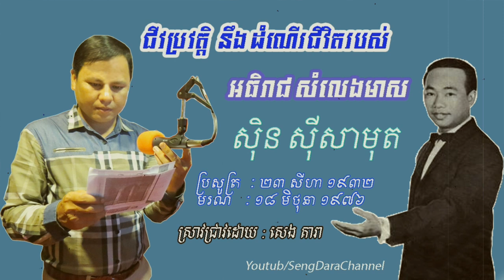History of Sin Sisamuth Research By Seng Dara rfi khmer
History of Sin Sisamuth Research By Seng Dara
 sin sisamuth khmer cambodia khmer song rfi khmer

sin sisamuth
non stop sin sisamuth
កន្លង់ស្លាបពេជ្រ ប៉ែន រ៉ន
konlong slab pich
sin sisamuth and ros serey sothea
ប៉ែន រន
ប៉ែន រ៉ន
pen ron
pen rorn
 new song khmer khmer music